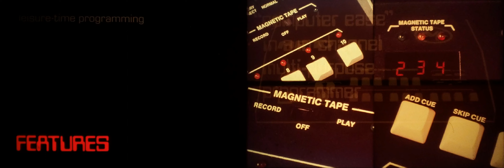Five Finger Excercises 15 projector slide show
This is a 15 projector multi-image slide show by Richard Shipps of DD&B Studios, produced in 1978 and created to highlight the capabilities of the lineup of slide programming hardware of Audio Visual Laboratories (AVL).  It's a three-screen show (two butting screen areas with a center area overlapping each by 50%), in a 6-3-6 config.

This presentation was intended for "AV Industry" people, to show them the the capabilities of the latest tech for programming their own slideshows.